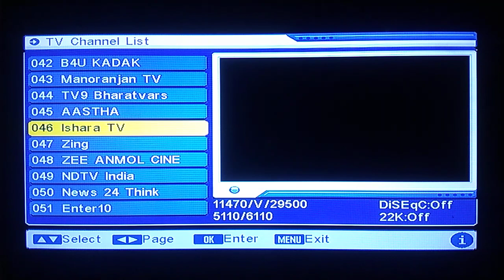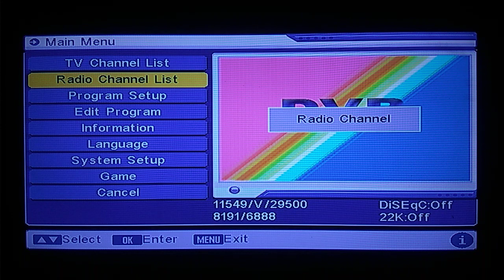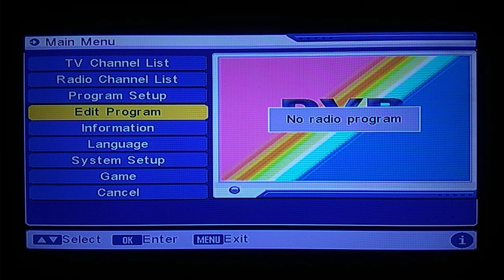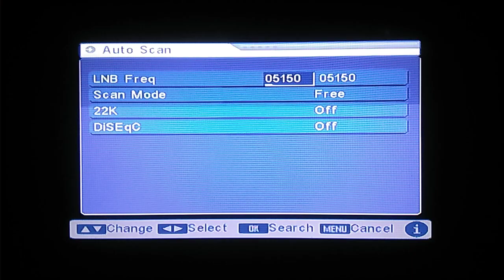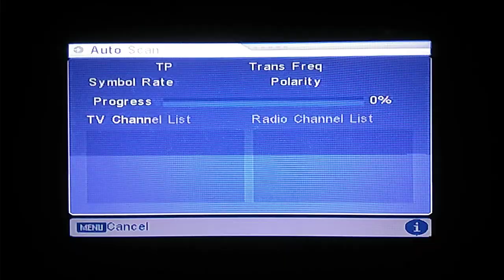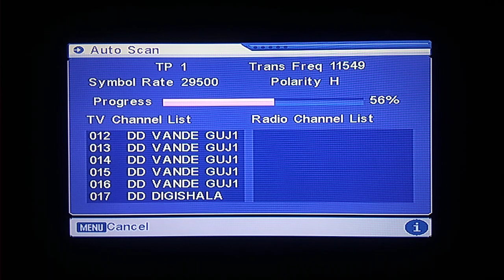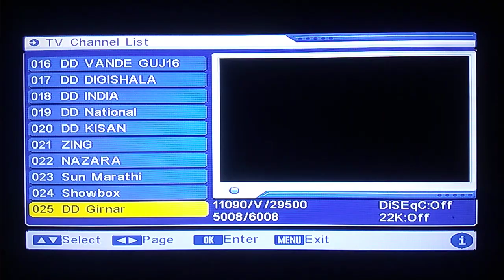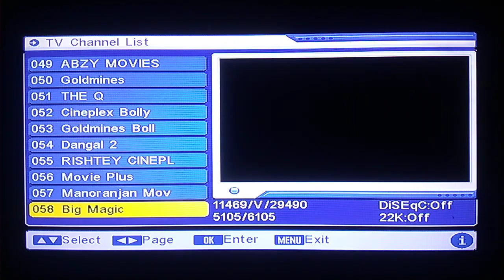DD free Dish set top box auto scan | DD FREE DISH SET TOP BOX RETUNE | DD FREE DISH ADD NEW CHANNEL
इस वीडियो के जरिए आप आपके सेट टॉप बॉक्स को ऑटो स्कैन करके सेट टॉप बॉक्स में दुबारा चैनल ऐड कर पाएंगे और इस वीडियो के जरिए आप आपके सेट टॉप बॉक्स में नए चैनल ऐड कर पाएंगे